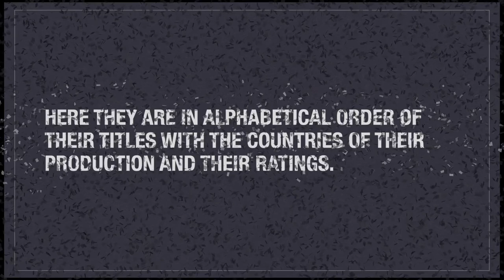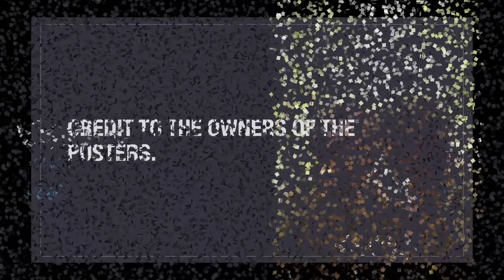7 Asian Boy/Gay Love Series/Movies That Got 4 or 5-Star Ratings (April 1 to June 30, 2024)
These Asian boy/gay love series/movies got 4 or 5-star ratings for the period covering April 1 to June 30, 2024. Please watch!